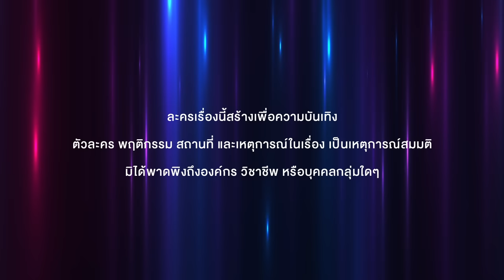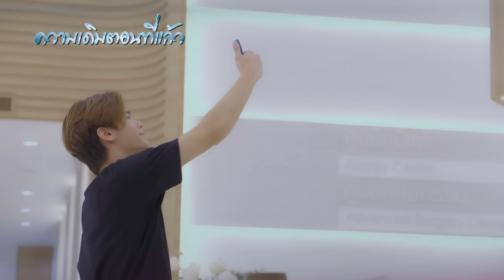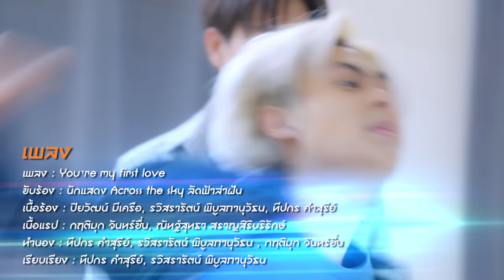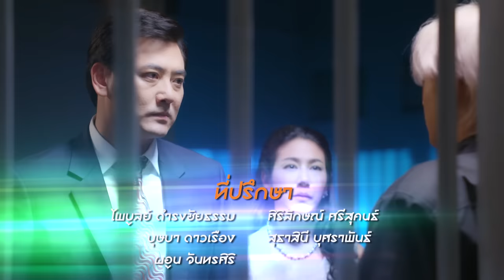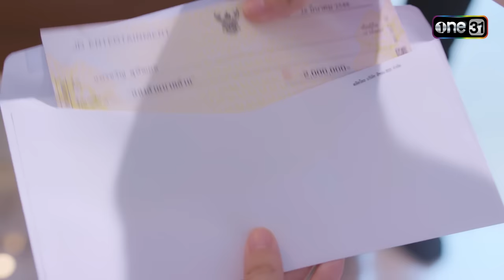(ENG SUB) Across The Sky ลัดฟ้าล่าฝัน Ep.06 (Full Ep) | 14 ต.ค. 66 | one31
ติดตามชม AcrossTheSkyลัดฟ้าล่าฝัน ทุกวันเสาร์ เวลา 20:15 น.
📺 รับชมทาง

รับชมย้อนหลังที่แรกทาง Netflix เวลา 23:15 น.
สกาย (บอส-บูลเศรษฐ์) วัยรุ่นที่รักในการร้อง เต้น เล่นดนตรี และมีความฝันที่อยากจะเป็นศิลปินเหมือนพ่อที่เสียชีวิตไปแล้ว จึงตัดสินใจสมัครเข้าโรงเรียนสอนร้องสอนเต้น Max Academy ซึ่งการก้าวเข้ามาเรียนที่นี่ทำให้สกายได้ใกล้ชิดกับเพื่อนนักเรียนอย่าง ของขวัญ (เอินเอิน-ฟาติมา) และคู่ปรับอย่าง ฉลาม (ไดร์ม่อน-ณรกร) ที่ต่างฟาดฟันกันผ่านการร้อง การเต้น เพื่อช่วงชิงการเป็นตัวแทนของโรงเรียน ไปแข่งขันยังเวทีระดับประเทศ

สุดท้ายแล้วการต่อสู้ ที่เต็มไปด้วยความฝัน ความรัก เพื่อจุดหมายของชีวิตครั้งนี้จะลงเอยอย่างไร